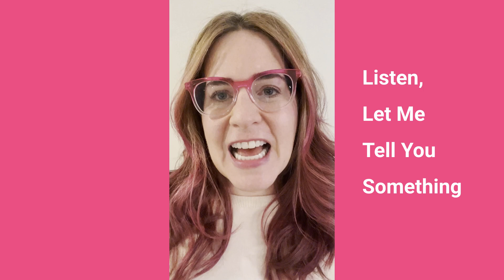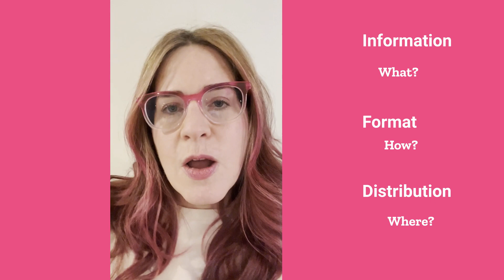Yes! Your Hospital Brand Should Be On TikTok | Listen Let Me Tell You Something with Ahava Leibtag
There. I admitted it.

A year ago, if you asked me how I felt about hospitals on TikTok I would have said, “only if it was on brand for your audience.”

Now, I think if your audience is consuming short-form videos, you should be considering a TikTok strategy. A real, thoughtful strategy and plan is best for creating content for this platform.

Is your healthcare org on TikTok?

Do you follow anyone I should follow?